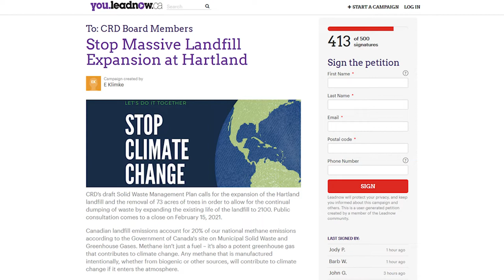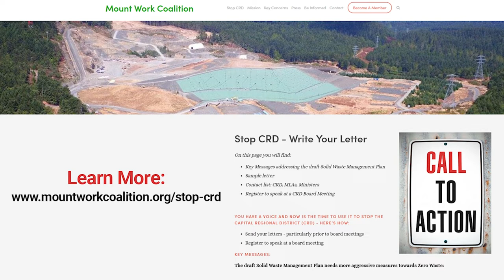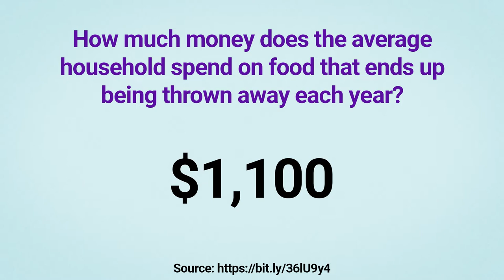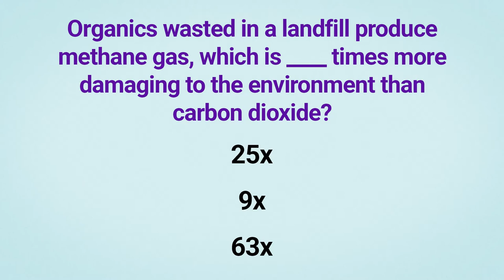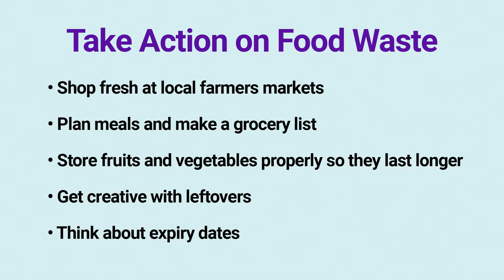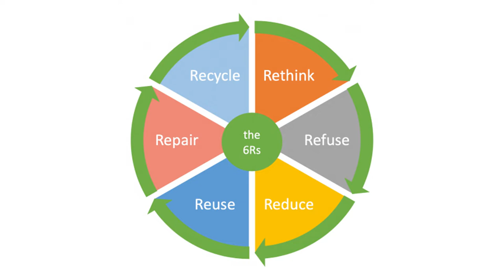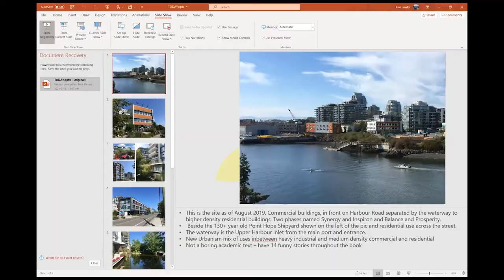Re-Imagining Cities and Waste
Attaining carbon neutrality will have a profound impact on how we design communities and deal with waste. Meet a number of pioneers who are creating innovative solutions to carbon neutrality and ways to change restrictive regulations.

Larry Gardner and Hugh Stephens describe how the Regional Districts of Nanaimo and the Capital Region in Victoria are pursuing different paths to zero waste. Nanaimo is committed to a 90% diversion of waste and is devising innovative fees which encourage waste haulers to divert waste from the Landfill. The Capital Regional District does not have a formal plan for zero waste and uses tipping fees to encourage dumping waste in landfills. Hugh Stephens will demonstrate how community engagement will be critical to switching to a zero waste future.

Award-winning author and poet, Fiona Tinwei Lam, shares her creative approach to educating the public about plastic waste and reduction.

Kim Fowler describes how a number of developments in various communities achieve the highest standards for green buildings in terms of low carbon energy; water conservation and producing local foods. She will demonstrate how community engagement including Indigenous peoples is critical to the success of these projects.

Gene Miller shares how it’s possible to have affordable sustainable homes as a new form of compact living with high energy efficiency, low transportation and reduced waste generation.

Kim Fowler has 30 years experience working as a sustainability planner for local government. She specializes in innovative design projects such as Dockside Green located in Victoria’s Inner Harbour; a unique development application process in Port Coquitlam in the Greater Vancouver Area based on economic; environmental and social factors and implementing a Waterfront Plan for the Town of Ladysmith on Vancouver Island in collaboration with the Stz’uminus First Nation.

Larry Gardner is the Manager for Solid Waste Services for the Regional District of Nanaimo. The Regional District is one of the first jurisdictions in Canada to embrace zero waste with a formal goal of diverting 90% of waste from the landfill by 2027. Larry has over 30 years experience in the solid waste industry including working for the BC Ministry of Environment regulating landfills and industrial waste. He is pioneering an innovative financing model which encourages waste haulers to divert waste from the landfill replacing traditional tipping fees which can encourage waste dumping.

Hugh Stephens is a Distinguished Fellow of the Asia Pacific Foundation of Canada and an Executive Fellow School of Public Policy University of Calgary, plus the Director and Vice Chair of the Society for the Protection of the Mount Work Region, known as the Mount Work Coalition (MWC).
The primary goal of the Mount Work Coalition is to advocate for the reduction of the environmental footprint of the Hartland Landfill and to ensure that public enjoyment of the area is not disrupted by increased traffic, industrial activity or expansion of the Hartland facility.
He actively supported the campaign of the Saanich Inlet Protection Society to oppose the building of a floating LNG plant at Bamberton and is a member of the Willis Point Community Association executive.

Gene Miller is a real estate development consultant who has devoted his professional career to innovative design to promote environmentally and socially advanced projects. He initiated Gaining Ground Urban Sustainability conferences in the 2000’s and writes for various publications on urban sustainability. He is now a practitioner proposing a multi-unit housing development called Affordable Sustainable Homes as a new form of compact living with high energy efficiency; low transportation and waste generation at below market prices.

Arno and Linda Keinonen’s Harmless Home, the first of its kind in the world, is a living example of a carbon neutral building where the carbon sequestration literally begins from the ground up. Host and Creatively United founder, Frances Litman, shares this home and exciting examples of what the future could hold.

Vancouver-based author and poet, Fiona Tinwei Lam shares her creative approach to educating the public about plastic waste and reduction. Her work appears in more than 35 anthologies, including The Best Canadian Poetry in English (both 2010 and 2020) and Forcefield: 77 Women Poets of BC. Her award-winning poetry videos have screened at festivals locally and internationally. She won The New Quarterly’s Nick Blatchford Prize and was a finalist for the City of Vancouver Book Award. Lam teaches at Simon Fraser University’s Continuing Studies.